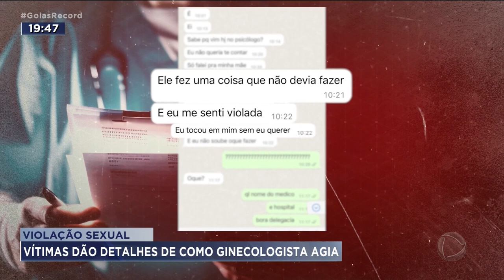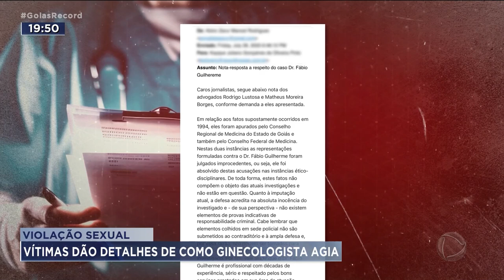VIOLAÇÃO SEXUAL: VÍTIMAS DÃO DETALHES DE COMO GINECOLOGISTA AGIA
O MARIDO DE UMA DAS VÍTIMAS DO GINECOLOGISTA FÁBIO GUILHERME DECIDIU CONVERSAR COM O JORNALISMO DA RECORD TV. É ELE QUE APARECE NUM VÍDEO AGREDINDO O MÉDICO LOGO DEPOIS DE DESCOBRIR QUE A MULHER TINHA SIDO ABUSADA DURANTE UMA CONSULTA. A POLÍCIA CIVIL JÁ REGISTROU 16 DENÚNCIAS CONTRA O GINECOLOGISTA. ALGUMAS VÍTIMAS ERAM MENORES DE IDADE QUANDO SOFRERAM O ABUSO SEXUAL.